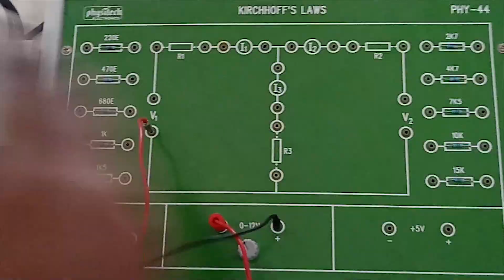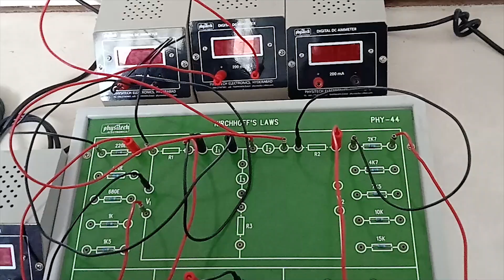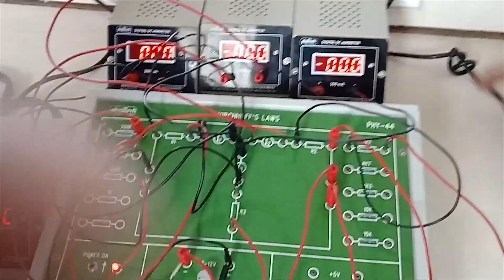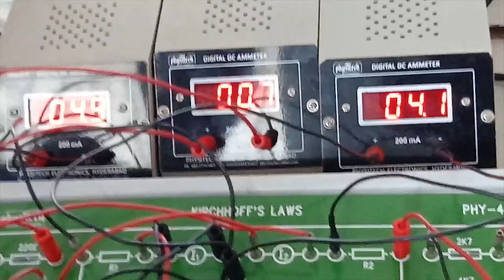KCL-VTU-Lab experiment(verification of kvl and kcl)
verification of kvl and kcl
part 2